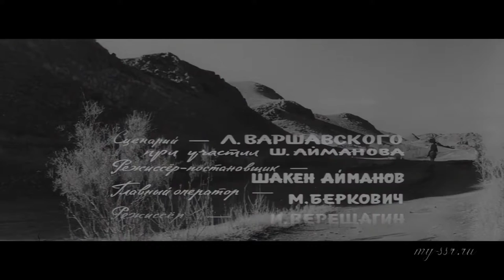Безбородый обманщик. 1964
Поддержка:

Dogecoin(DOGE): D7XmsuUBn6anBWKGHY51dF191UQSqcuCUT
LiteCoin(LTC): LdUL8xZX4RALZqgR6AA7oHBWcFBKGyW4cF
BitCoin(BTC): 12Wf7KmWHe1AZb2zhrutirDgmZQNhsh4BC
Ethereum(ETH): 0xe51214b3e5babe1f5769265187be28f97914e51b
Dash(DASH): Xi6UeKtxLtk67Ztti13LvRky2HZdKPK5cp